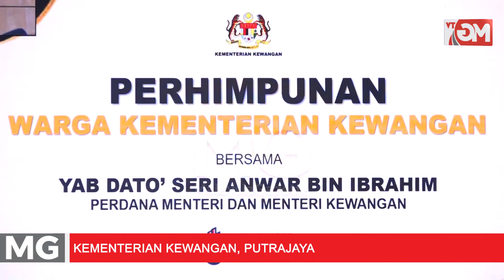MGNews : PM Umum Peruntukan RM15 Juta Untuk Harimau Malaya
Perdana Menteri Datuk Seri Anwar Ibrahim berkata, peruntukan itu diberikan berikutan minat yang ditunjukkan oleh masyarakat terhadap penganjuran Sukan Malaysia (Sukma) di Sarawak dan bagi memastikan kecemerlangan pasukan bola sepak kebangsaan.